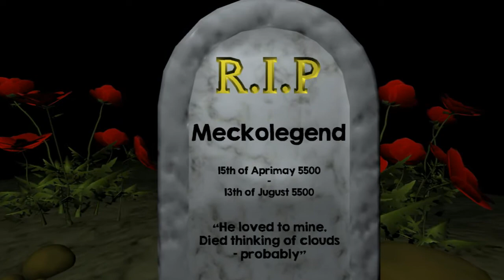Rimworld (Inferno Stream) Highlights - #3 Everyone's On Fire!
Well things go from bad to worse, but to be fair it was my own doing! Let's see how we fair against 12 bandits with minimal defences.. and by defences I mean holes still in the wall from the last raid!

I decided to stream some Rimworld again! To make it more interesting, I put it on Extreme difficulty and on the Randy Random setting too!

I'm naming my colonists after viewers and/or regular viewer's names I can remember, who've been watching my streams recently!

It wasn't ever meant to be a case of *if* I'd die but rather how and when. Suffice to say that things end as you'd most expect so I hope you enjoy!